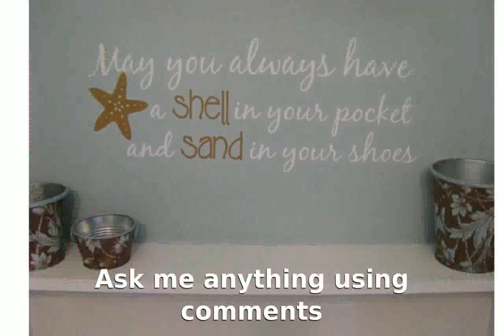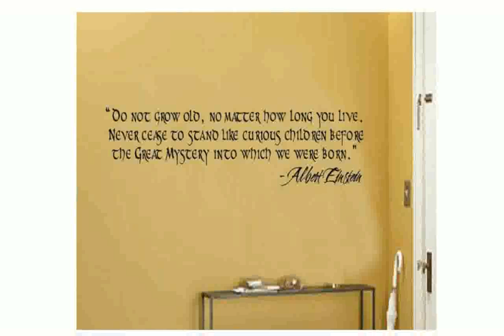Wall Saying Decals - freyalados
wall safe installation
kitchen accessories decor
interior decorators in atlanta ga
landscape decor
home decorating fabric
How to Fix a Wall Decal
country home decor catalogs free
kentucky derby party decorations
wall safe reviews
childrens decor
decorating rooms
holiday decorations
interior decorating color wheel
wall saw
wall saying decals for dining room
home interiors decorating catalog
interior decorators charlotte nc
bathroom wall saying decals
wall wording decals
beach saying wall decals
home decorating curtains
wall saw cutting
wall sander
wall safes hidden safe
Family like branches on a tree wall decal quote
interior decorating prices
wall safe
country wall saying decals
decorative baskets
wall sanding
wall saying decals for bedroom
wall saying decals for nursery
interior decorators nj
wall saying decals cheap
SUCCESS The only place you'll find success before work wall decal quote
home decor mail order catalog
wall saying decals
window decor
interior decorators and designers
wall saver skimmer gasket
living room decorate
sports saying wall decals
interior decoration
christmas decor
wall sanding machine